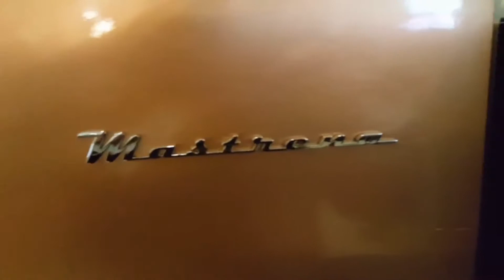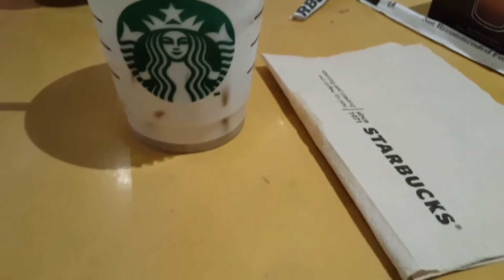Starbucks Coffee chill day in Avenues Mall, Kuwait